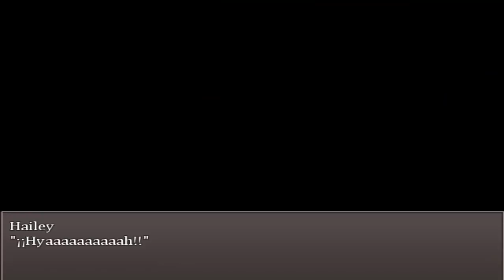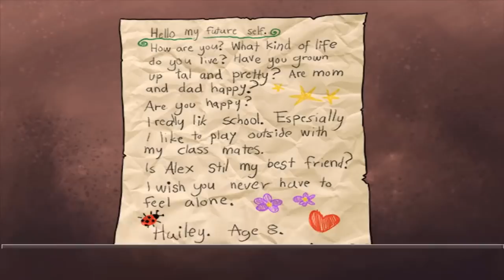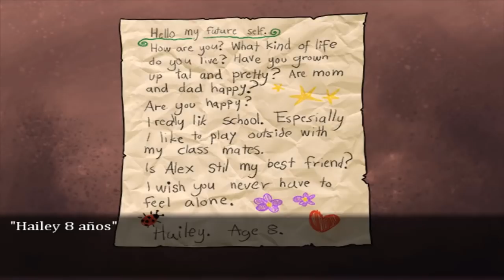Imaginary Friends (#4) - Volando hacia abajo